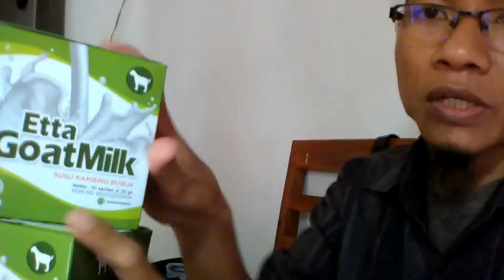Jual susu kambing fresh sungai petani di Purwokerto Pesen 081282707458